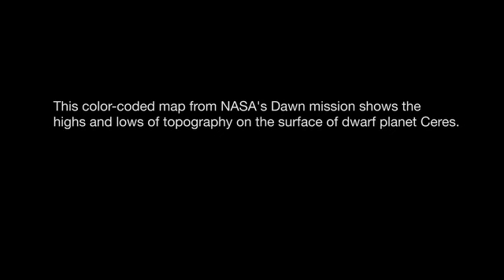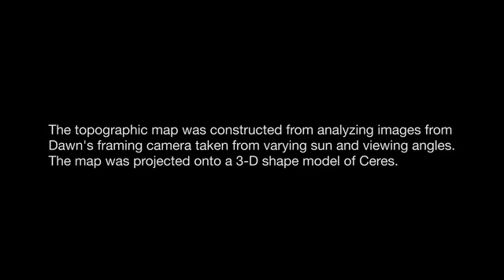Ceres Topographic Globe Animation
This animation shows a color-coded map from NASA's Dawn mission revealing the highs and lows of topography on the surface of dwarf planet Ceres.

The color scale extends 3.7 miles (6 kilometers) below the surface in purple to 3.7 miles (6 kilometers) above the surface in brown. The brightest features (those appearing nearly white) -- including the well-known bright spots within a crater in the northern hemisphere -- are simply reflective areas, and do not represent elevation.

The topographic map was constructed from analyzing images from Dawn's framing camera taken from varying sun and viewing angles. The map was combined with an image mosaic of Ceres and projected onto a 3-D shape model of the dwarf planet to create the animation.